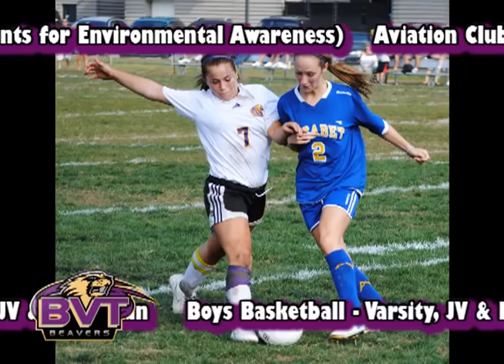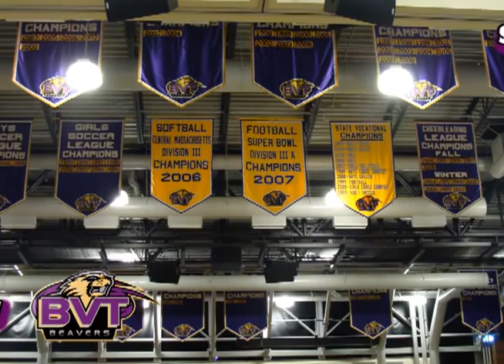BVT Sports, Clubs, and Activities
Blackstone Valley Tech offers a wide variety of sports, clubs, and activities for students. No school has more school spirit than Valley Tech... GO BEAVERS!